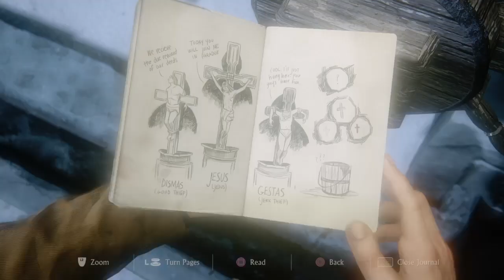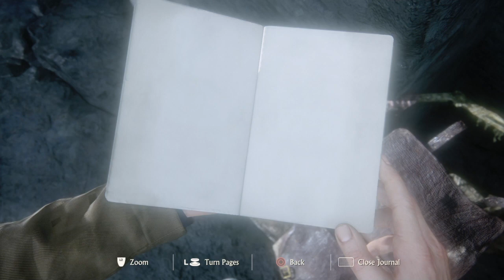Uncharted 4: A Thief’s End Chapter 9 Those Who Prove Worthy